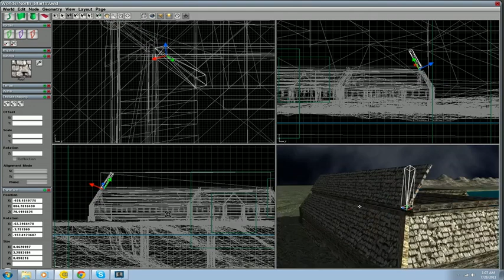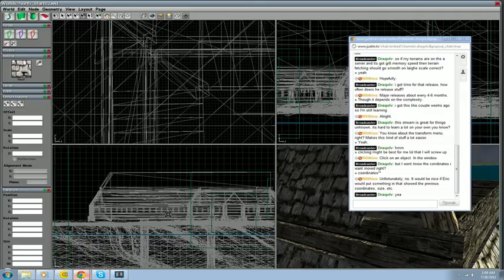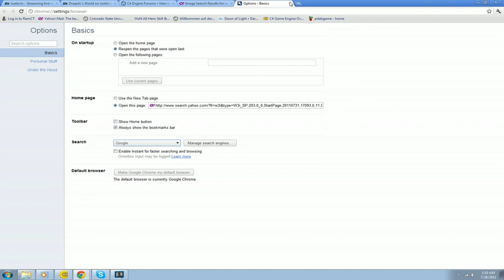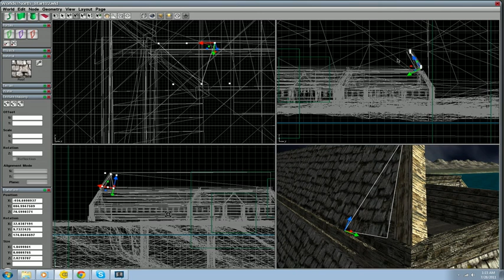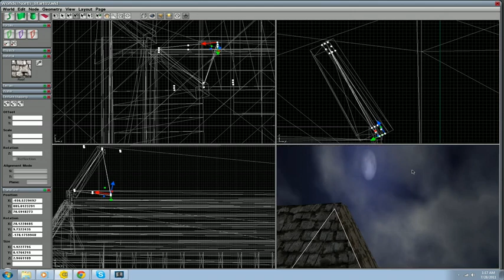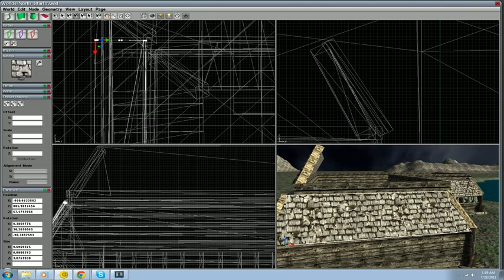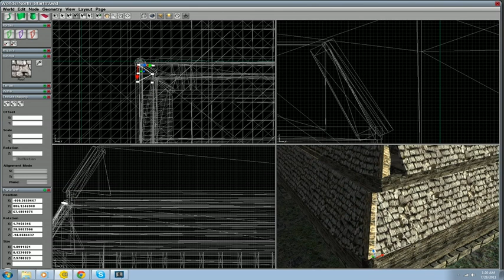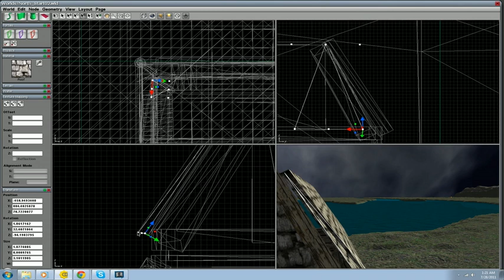World Building in C4 gaming engine - 5 / 8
First time streaming, just editing and doing some run throughs of my world -- Recorded live on Justin.tv